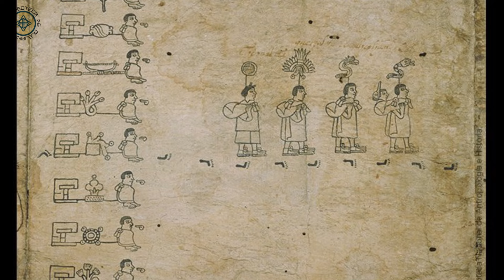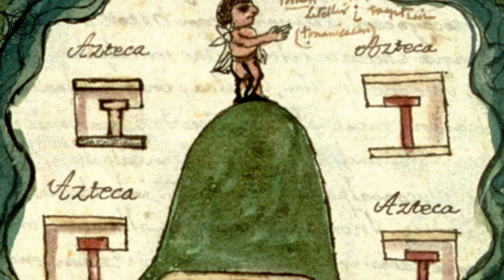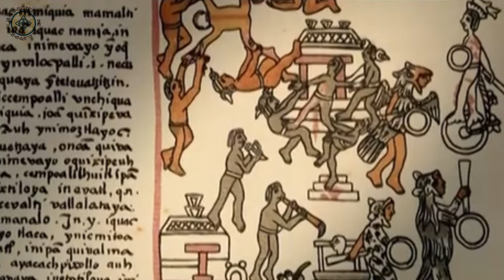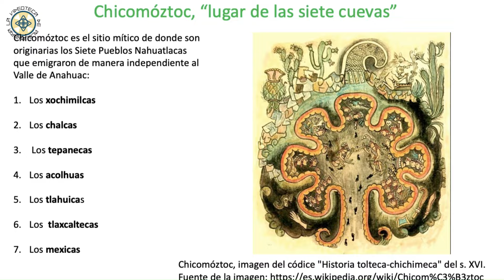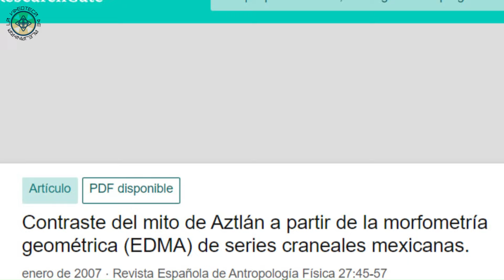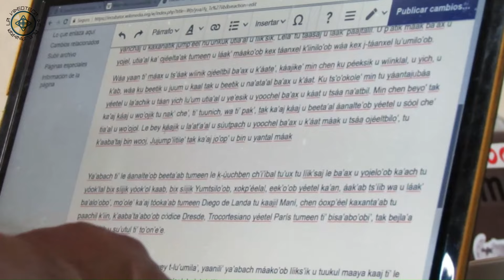Aztlán ¿donde estaba la patria mítica de los Aztecas?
¿Dónde estaba Aztlán?
Según la leyenda Huitzilopochtli, el dios principal de los mexicas, le ordenó a su pueblo partir de Aztlán, su ancestral hogar, en busca del lugar donde se construiría su imperio.
Los mexicas tardaron 260 años en encontrar ese lugar, pero valió la pena, porque ahí se levantó, la poderosa Tenochtitlan.
Pero ¿Dónde estaba ubicada la mítica Aztlán?
En el video de hoy intentaremos responder esta pregunta, presentando cada una de las hipótesis formuladas y las pruebas que han podido recopilar los científicos. Y te sorprenderá saber, que el ancestral origen de los Mexicanos, podría estar ubicado por fuera de su país.
Bibliografía:
Contraste del mito de Aztlán a partir de la morfometría geométrica (EDMA) de series craneales mexicanas. Revista Española de Antropología Física

Disruption Before and Behind: Causes and Consequences of Migration in Epiclassic Northern Mesoamerica. Christopher Beekman.